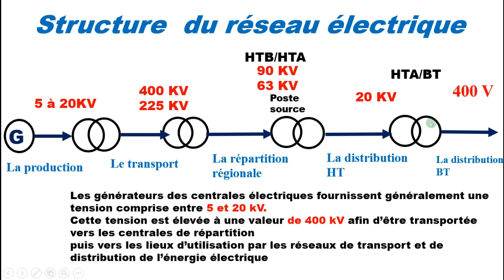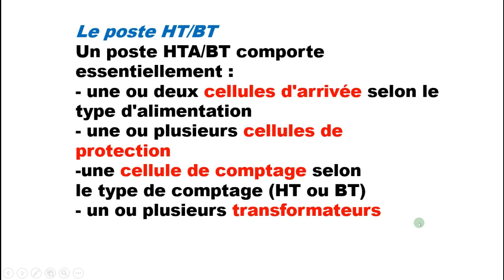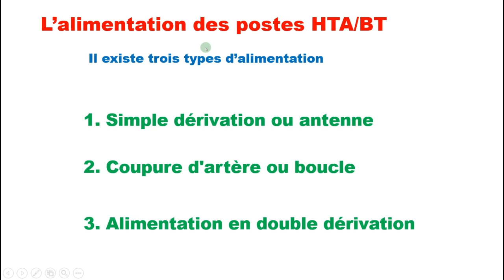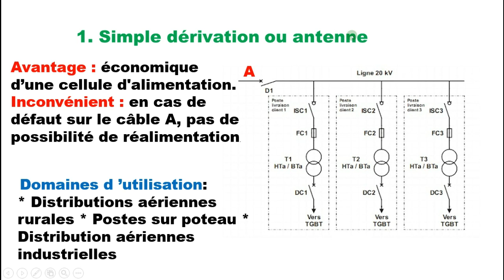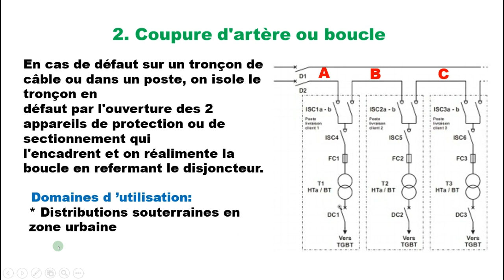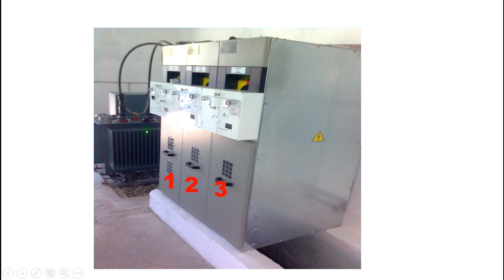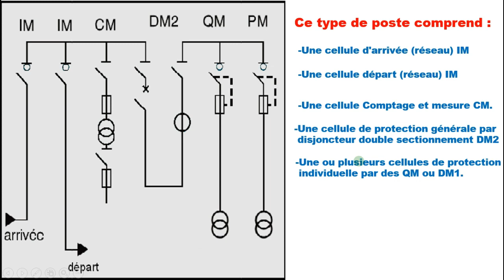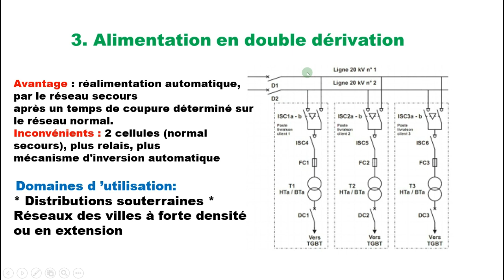l'alimentation des postes HTA BT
Le poste de livraison HTA/BT, également connu sous le nom de poste de transformation MT/BT, est un élément essentiel du réseau électrique qui joue un rôle crucial dans la distribution de l'électricité à la portée de tous. Ce poste d'alimentation électrique est le point de transition entre le réseau de distribution haute tension (HTA) et le réseau de distribution basse tension (BT) qui alimente les utilisateurs finaux.

La composition du poste de livraison HTA/BT peut varier en fonction des spécifications et des besoins locaux, mais généralement, il comprend les éléments suivants :

Poste Source HTB/HTA : Ce poste reçoit l'électricité à haute tension (HTB) du réseau de transport national ou régional. Il abaisse ensuite la tension pour la distribuer à une tension moyenne (HTA) via des transformateurs de puissance appropriés.

Poste Transformateur : Le cœur du poste de livraison HTA/BT est constitué du transformateur de puissance qui assure la transformation de la tension du réseau HTA en une tension plus basse adaptée au réseau de distribution BT.

Test des Postes : Avant la mise en service, les postes de livraison sont soumis à des tests rigoureux pour vérifier leur bon fonctionnement, leur sécurité et leur conformité aux normes réglementaires. Ces tests sont essentiels pour garantir la fiabilité du poste et prévenir les risques potentiels.

Permutation Automatique Source Alimentation : Certains postes de livraison HTA/BT sont équipés d'un dispositif de permutation automatique de la source d'alimentation. En cas de panne ou de défaillance d'une source, ce dispositif bascule automatiquement sur une source de secours pour assurer la continuité de l'alimentation électrique.

Prévention des Risques : La sécurité est une priorité dans la conception et l'exploitation des postes de livraison HTA/BT. Des mesures de prévention des risques sont mises en place pour protéger les opérateurs et les utilisateurs finaux des dangers électriques potentiels.

En résumé, le poste de livraison HTA/BT est un maillon essentiel du réseau électrique qui permet de distribuer l'électricité à la portée de tous, en adaptant la tension pour alimenter en toute sécurité les utilisateurs finaux. Son rôle clé dans la distribution de l'énergie électrique en fait un élément incontournable du système électrique moderne.
Un poste source est un ouvrage électrique industriel qui se trouve à la jonction des lignes électriques de haute et moyenne tensions. Pour acheminer l’énergie électrique sur tout le territoire , il faut d’abord réduire la tension, afin qu’elle s’adapte aux différents besoins des consommateurs ; c’est alors qu’intervient un poste-source. Il joue donc un rôle essentiel dans le système électrique global.
Alimentation électrique
poste haute tension
Poste basse tension
Réseau électrique
Transformateur de distribution
Tension électrique
Courant électrique
Ligne haute tension
Ligne basse tension
Distribution électrique
Réseau de distribution
Génération d'électricité
Sous-station électrique
Schéma d'alimentation
Câblage électrique
Sécurité électrique
Normes électriques
Protection des équipements
Transfert de puissance
Maintenance et dépannage